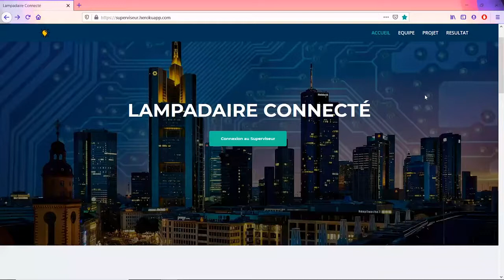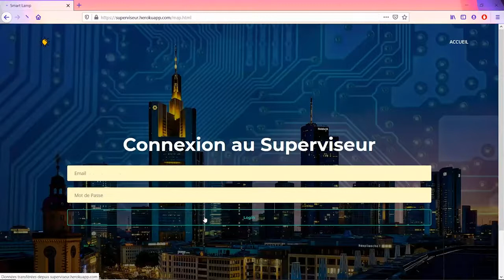PI²4 Conception de lampadaires connectés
PI²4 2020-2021 : Projet d'Innovation Industrielle de 4ème année du cursus ingénieur ESILV

Aujourd’hui 50% de la population mondiale vit dans les villes et en 2050 ce pourcentage passera à 70%. Cette concentration toujours plus importante des individus amène donc les villes à préserver et optimiser leurs ressources et leur organisation. Notre objectif cette année a donc été de poursuivre le projet lancé par Devinci Durable l’année dernière : la fabrication de trois lampadaires connectés dans une rue piétonne.  Ce lampadaire 2.0 a plusieurs fonctionnalités. Tout d’abord il a pour objectif d’être nettement moins consommateur en énergie par les composants qui le composent. Nous avons aussi implémenté une détection de mouvement sur chaque lampadaire afin de rendre l’éclairage plus efficient. Ainsi, lorsqu’il n’y a personne dans la rue, le lampadaire éclaire à hauteur de 20% de sa capacité afin de garantir un certain niveau de sécurité tout en préservant de l’énergie. Dès qu’une personne est détectée, le lampadaire passe à 100% de sa capacité d’allumage. A ce module éclairage nous avons ajouté un module d’intensité sonore. Enfin, la fonctionnalité majeure du lampadaire est de pouvoir envoyer ces données à un superviseur. Via le réseau LoRa, qui est un réseau de communication basse consommation, nous remontons le niveau sonore moyen à intervalle de temps régulier ainsi que le temps d’allumage des lampadaires. Ainsi les villes utilisant nos lampadaires auront une cartographie des niveaux sonores et du passage dans leur ville et pourront prendre des décisions en conséquence.